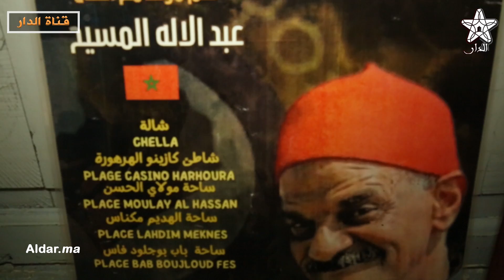مراكش..الفنان الكوميدي "المسيح" يطمئن الجمهور المغربي ويوجه رسالة لوزارة الثقافة